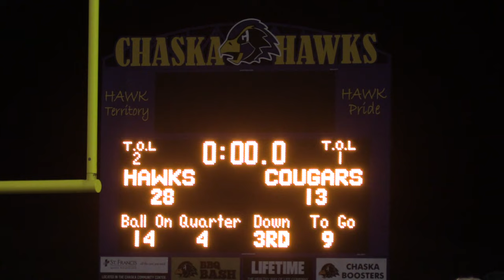Mankato East @ Chaska H.S. Football 9/15/23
Chaska wins 28-13 over Mankato East.